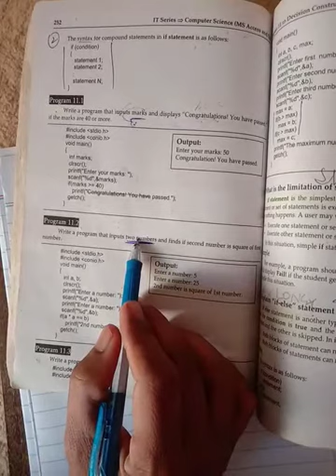2nd year computer (23-12-20)